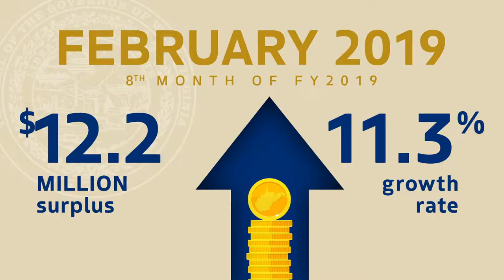Recap: Gov. Justice releases February 2019 Revenue Collections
Gov. Jim Justice reported Monday that February Revenue Collections resulted in a $12.2 million surplus which was 11.3% above prior year receipts.